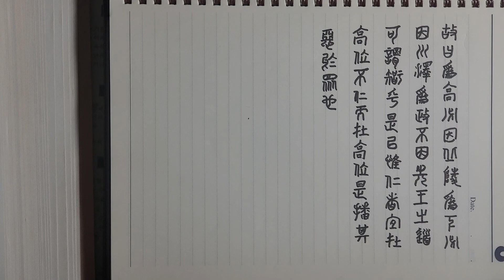전서(篆書) 써보기 ㅡ 맹자(孟子) 이루(離婁) 상 6